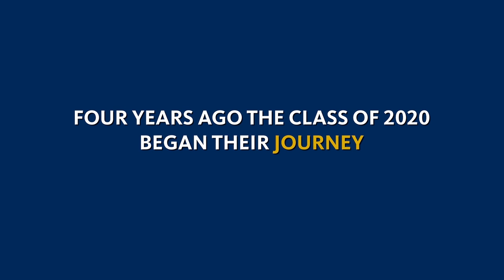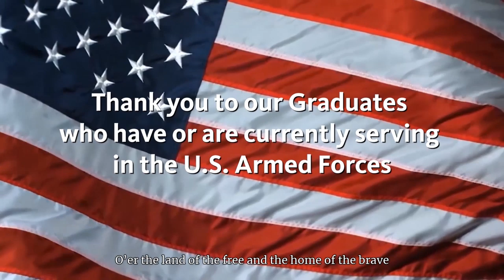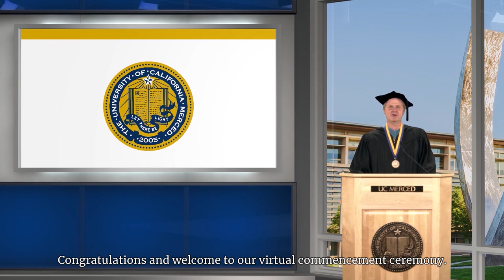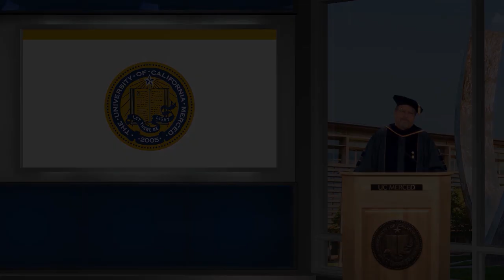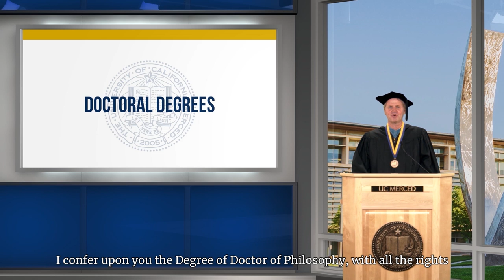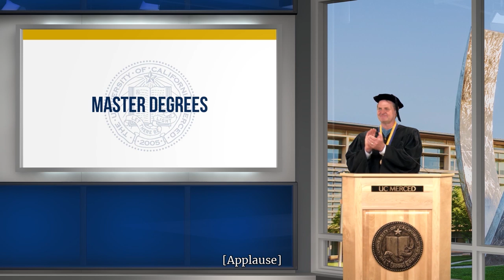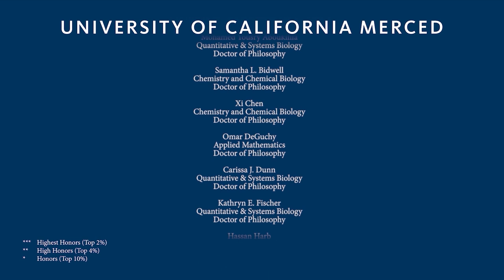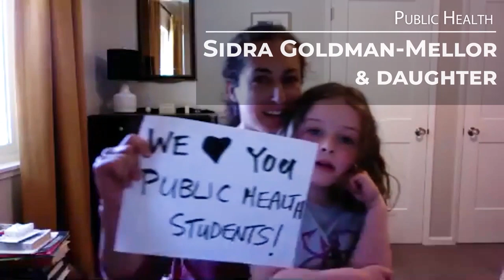UC Merced Commencement Spring 2020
University of California Merced’s Virtual 2020 Commencement